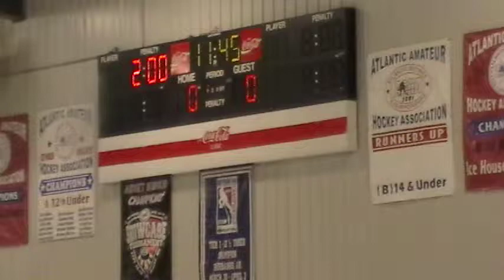02 26 2012 084430 - 1st Period 2 of 16